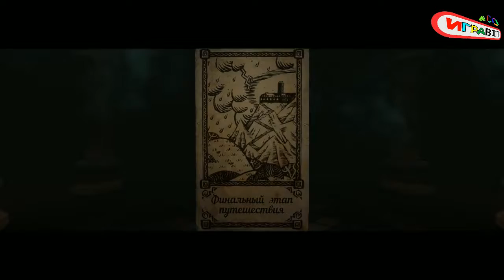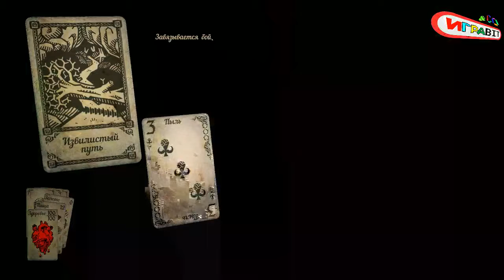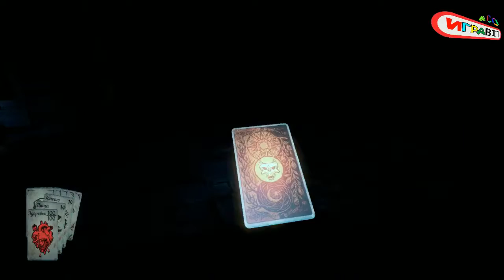Hand of Fate (ZavalexFx) часть 1